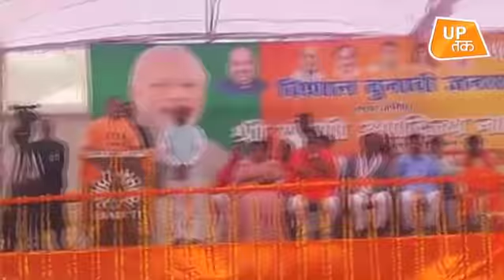'एसपी-बीएसपी में भ्रष्टाचार और अराजकता का रिश्ता' | UP Tak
बस्ती में सीएम योगी आदित्यनाथ ने एसपी-बीएसपी गठबंधन पर जमकर हमला बोला है... योगी ने कहा है कि दोनों का रिश्ता भ्रष्टाचार और अराजकता का है...